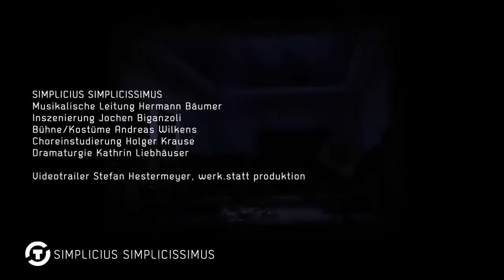Simplicius Simplicissimus on Vimeo